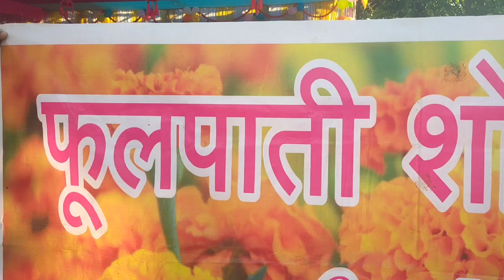Fulpati Suva Yatra#Nepali Culture#Nepali Dance#Shib D Vlog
Fulpati Suva Yatra
Nepali Culture
Nepali Dance
Shib D Vlog